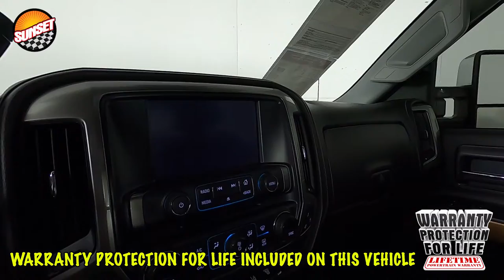2019 Chevrolet Silverado 3500HD LTZ Truck 1GC4KXEY0KF133117